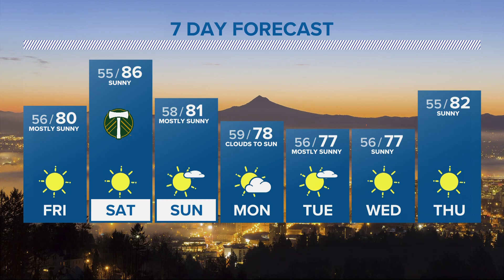KGW Forecast: Evening, Thursday, September 7, 2023